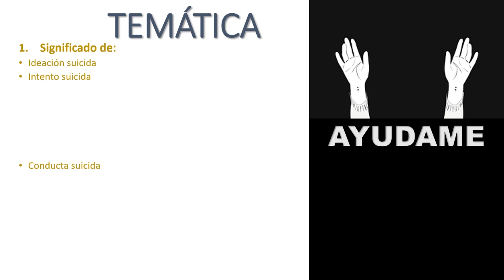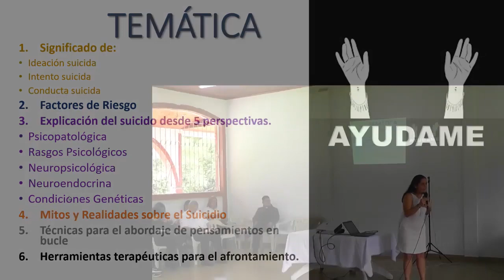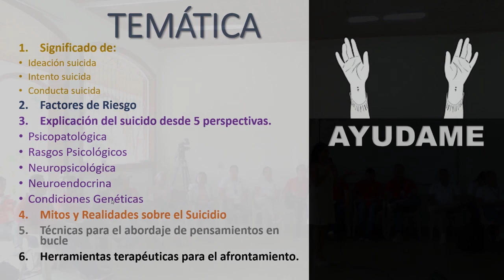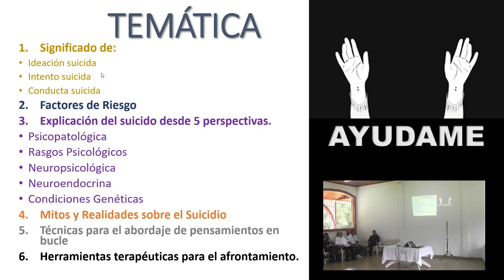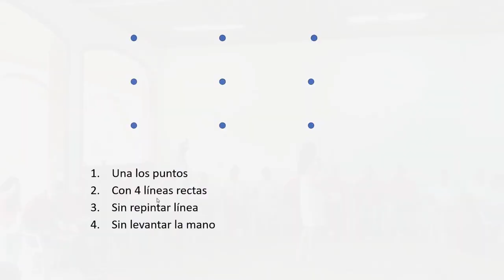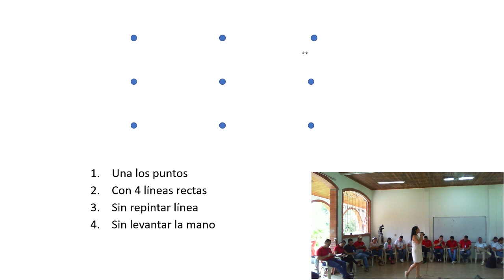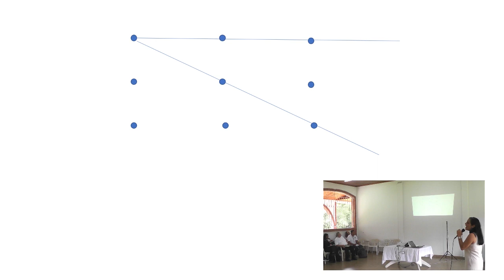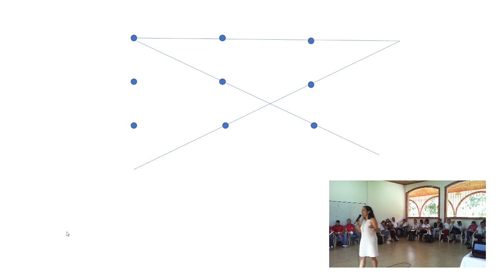Introducción - Cuidado de la Salud Mental en Tiempo de Crisis